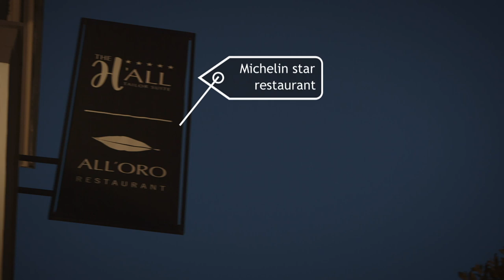Richard Ayoade is HAPPY with the food | Travel Man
Richard is joined by Matt Lucas, actor, comedian and many other things besides, for a frenetic 48 hours in the eternal city, Rome. Over a packed duo of days they cram in culture, cuisine, history, hats and as many sights as they can see. In this clip, they tuck into some of the best cuisine Rome has to offer.